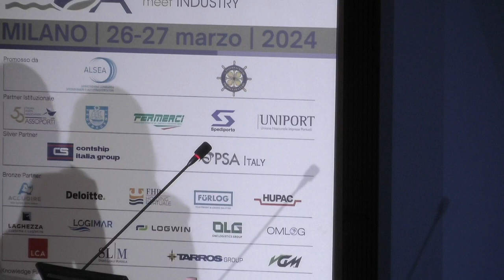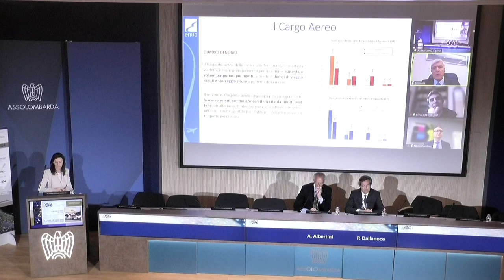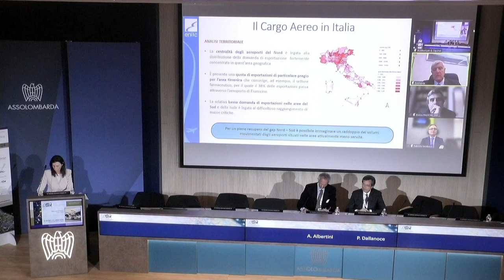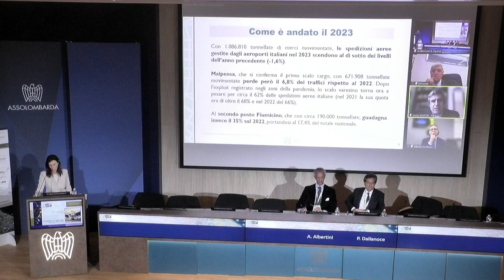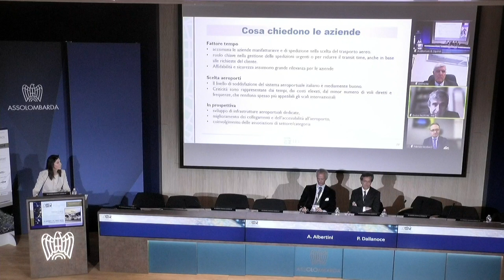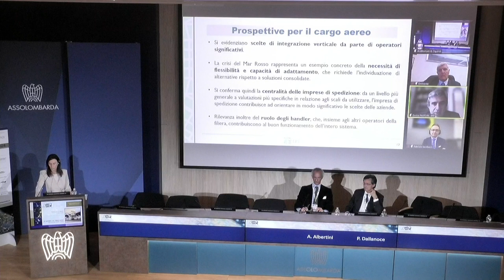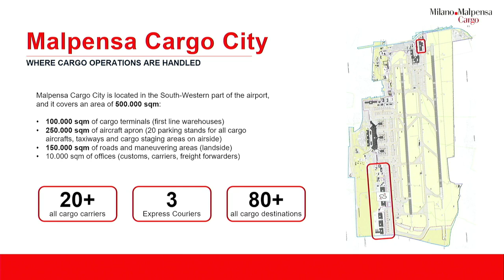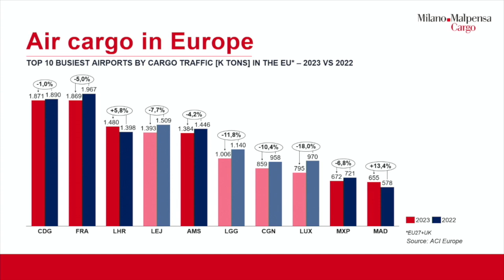LE AZIENDE E IL CARGO AEREO, MERCEOLOGIE ROTTE E SERVIZI